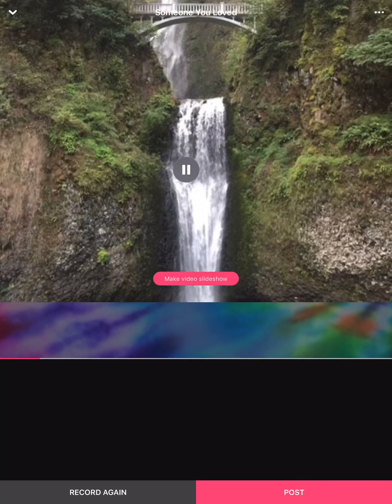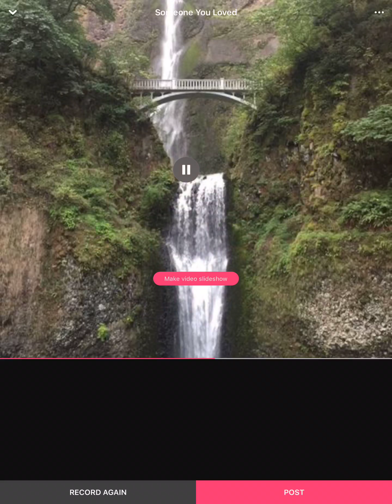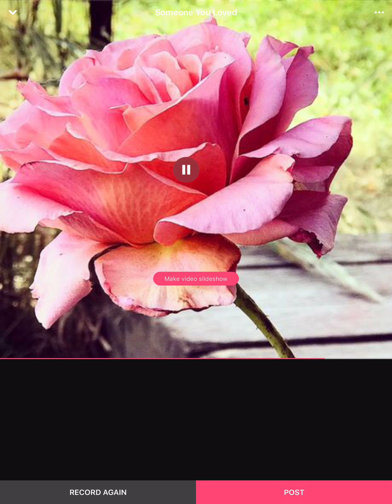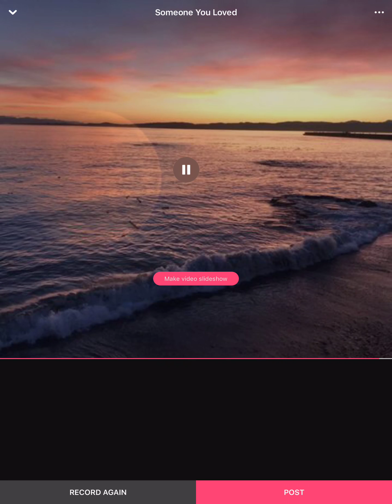Someone You Loved - Desirae Cover